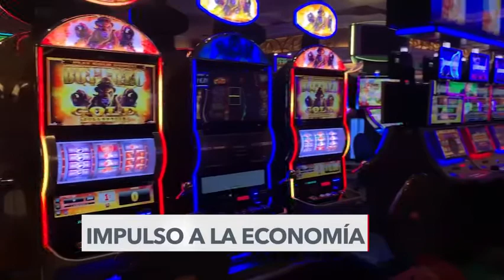¿Mejora la economía con el fin de restricciones sanitarias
De los 50 estados de Estados Unidos, 49 anunciaron ya plazos para levantar los mandatos de mascarillas en lugares públicos, escuelas y eventos. Muchos lo ven como el paso que faltaba para reactivar la economía pero, como nos dice Adriana Arévalo, el proceso no es tan sencillo.